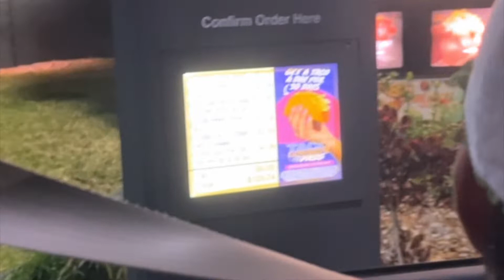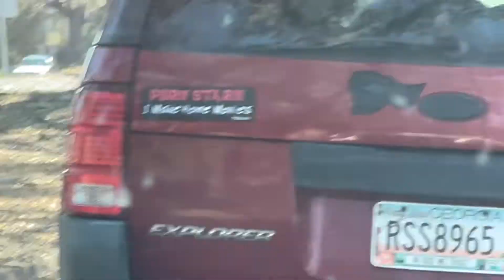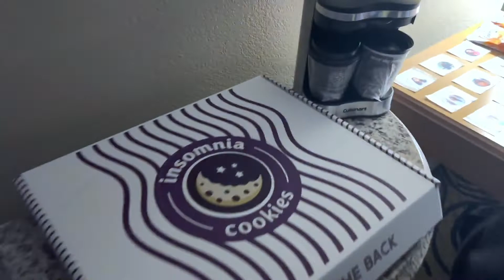RANGEELO VLOG 2022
S/O to Rangeelo for having us and Shaak for the hype intro vid!